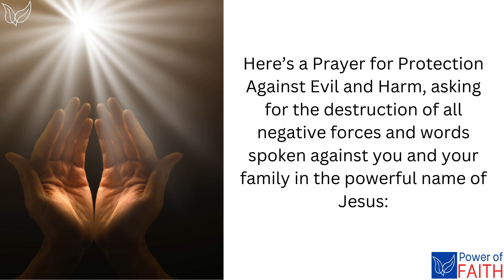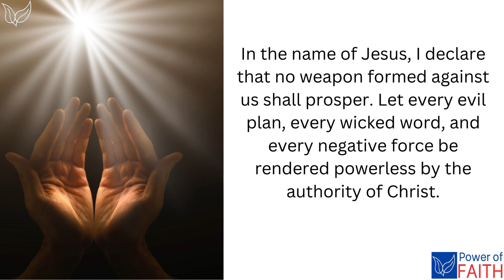I pray that every evil spirit every evil spoken word against us and our family be destroyed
This prayer calls upon the power of Jesus’ name to destroy any harmful words or spiritual forces, trusting in His protection and strength.